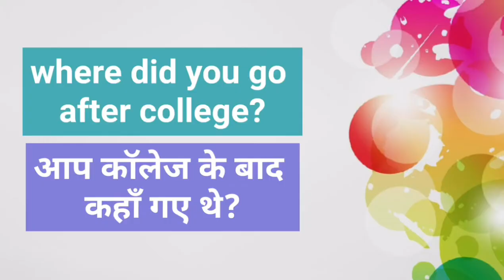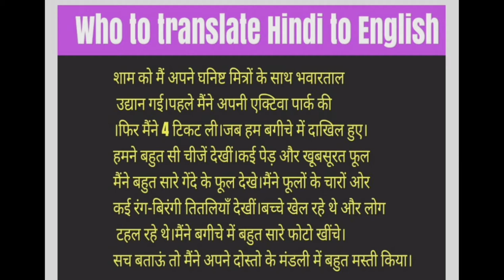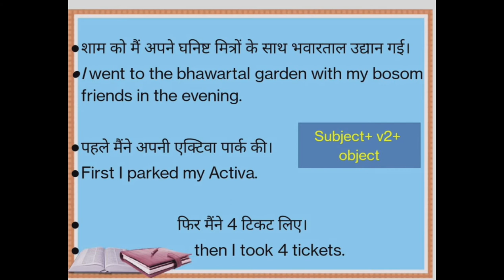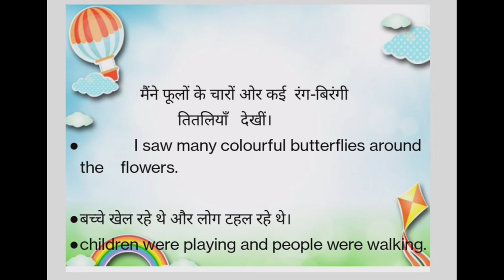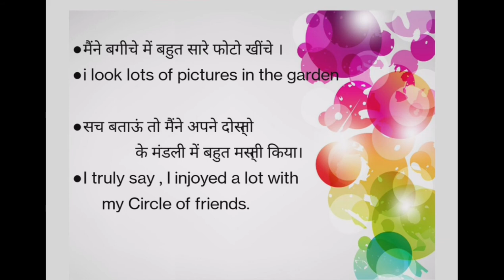who to translate Hindi to English/अंग्रेजी कैसे सीखें/who to practice English/spoken English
This video related to visit the garden
who to practice English
who to improve our spoken English
अंग्रेजी भाषा बोलना सीखे।
this video related to learn grammar, vocabulary,tense together.
past tense practice.